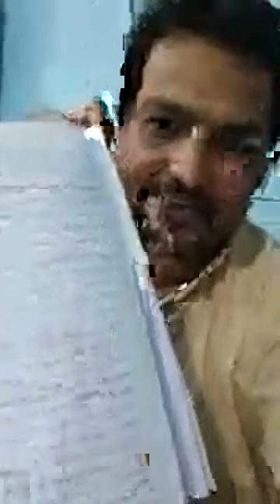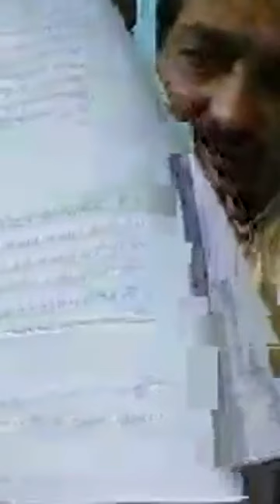Decoding the 8 way lane order .. also the PMK credit game exposed